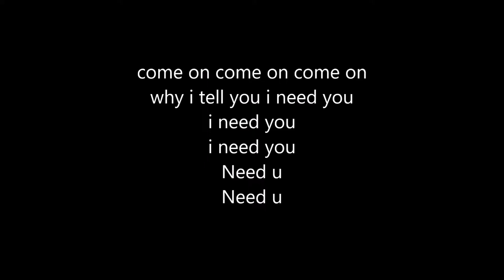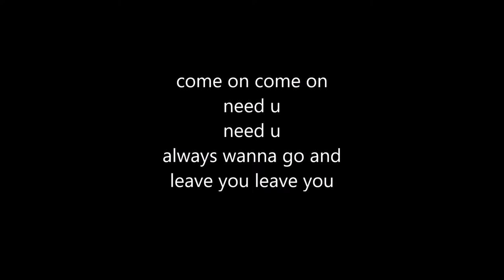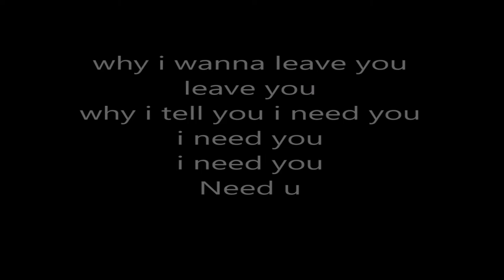Soldier Kidd - Need u (Lyrics)